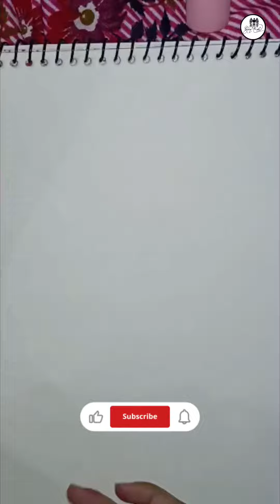Eassy Art 🎨 Senery 🤑 ||Apniart